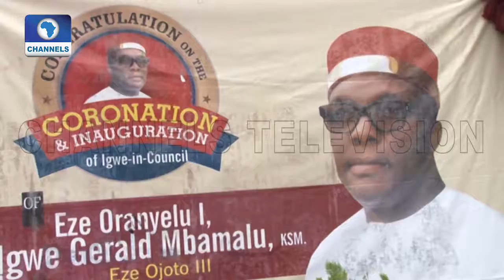Metrofile 080418 Pt1